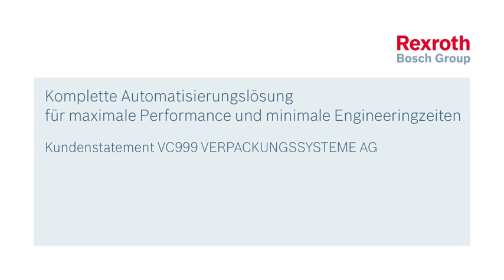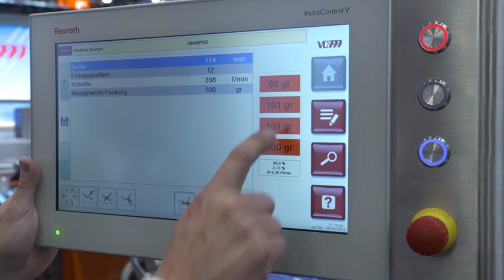Komplette Automatisierungslösung für maximale Performance und Engineeringzeiten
Diese Unternehmen vertrauen auf Produkte „powered by Sercos“.